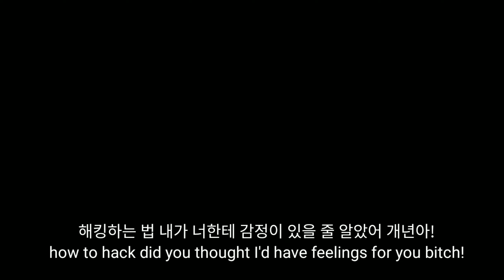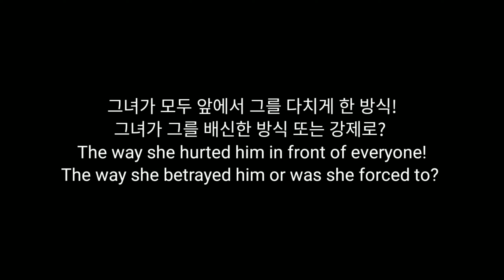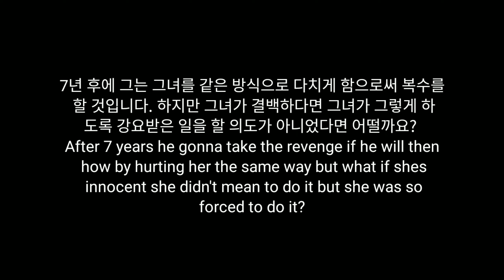𝐏𝐞𝐫𝐟𝐞𝐜𝐭𝐢𝐨𝐧 || 𝐉𝐊 𝐟𝐟 || ( 𝐓𝐫𝐚𝐢𝐥𝐞𝐫 )